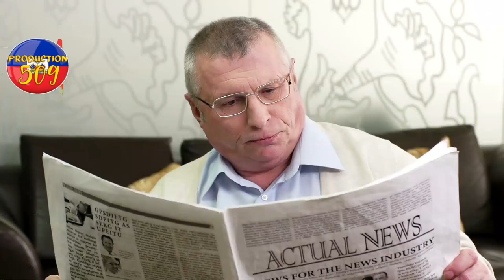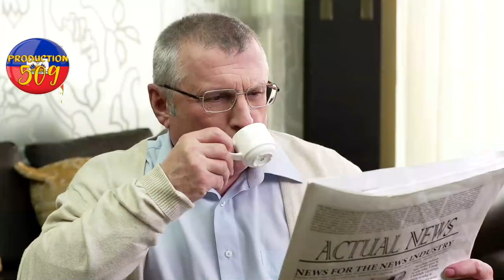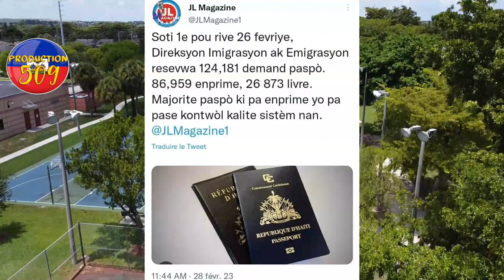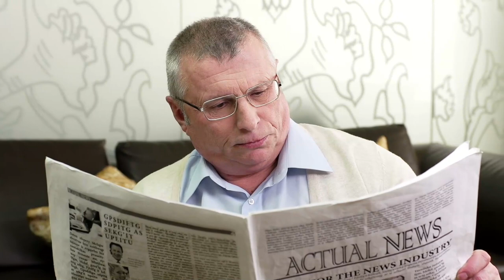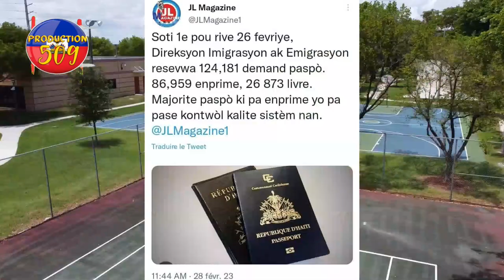Yo pran towo 400 mawozo a anpil moun kontan lapolis fisye 2 fanm nan inigrasyon gwo danje pou ayisye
🔵 Yo pran towo 400 mawozo a anpil moun kontan lapolis fisye 2 fanm nan inigrasyon gwo danje pou ayisyen etazini  🔴